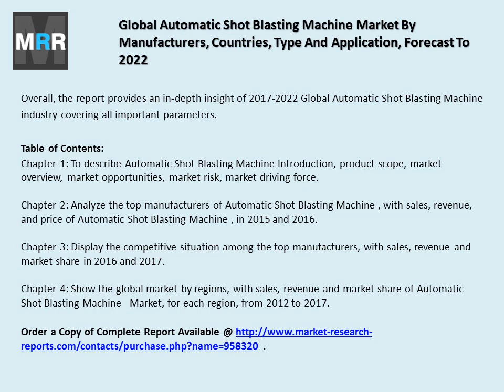Global Automatic Shot Blasting Machine Market Outlook 2017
This Global Automatic Shot Blasting Machine Market details the actuals for 2017, and compound annual growth rate projections for 2022 for the Global markets. Selected 2017 actuals will help as a basis for today’s markets and tomorrow’s projections.